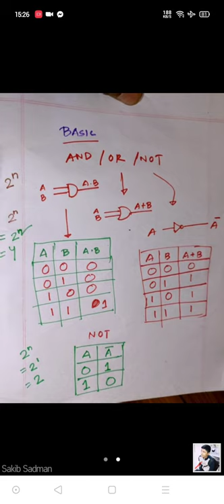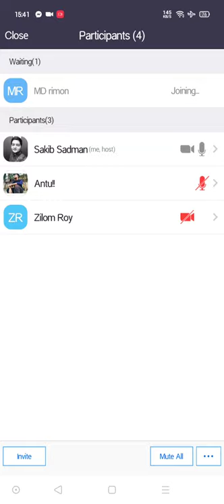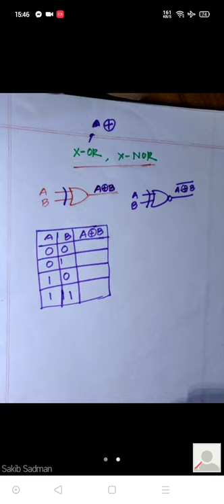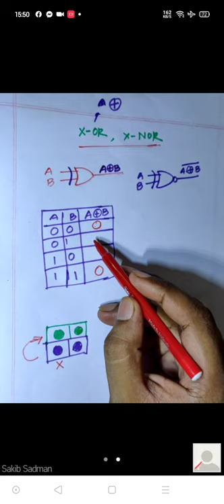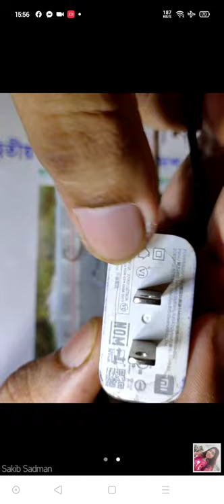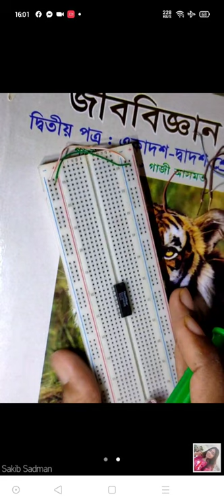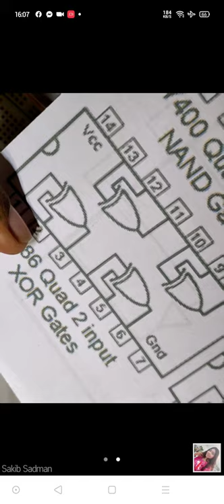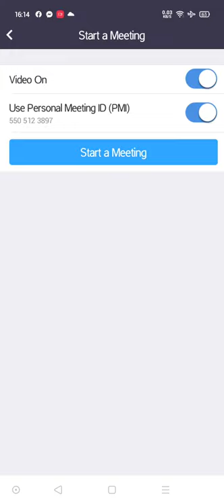Logic Gate, lecture 2